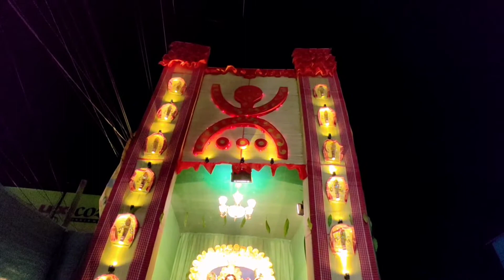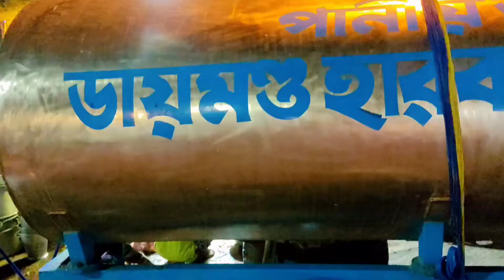জগধাত্রী পূজা ও ভোগ খাওয়া 😋😋